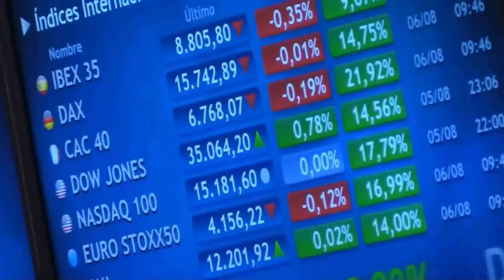📈🔻 El Ibex se desmarca de Europa y cierra en negativo presionado por los bancos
El Ibex 35 ha bajado un 0,61%, hasta los 8.881,4 puntos, mientras el resto de índices europeos han cerrado en positivo. La fuerte caída de los bancos ha sido el principal factor negativo para el selectivo español, que se ha visto lastrado también por otros valores como Telefónica y Repsol.